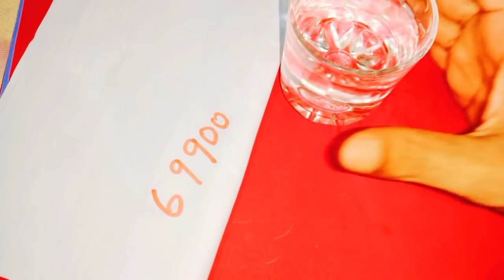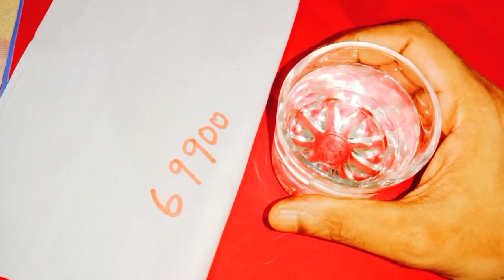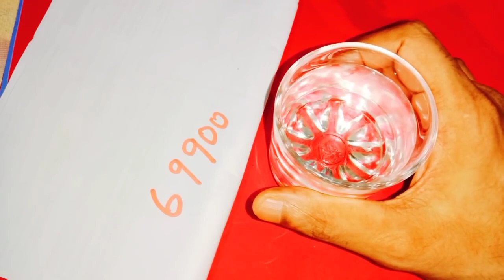ఆదివారం ఒక్క గ్లాసు నీళ్ళు ఈ విధంగా తాగండి దిష్టిదోషం జనఘోష అనారోగ్యసమస్యల చెడుదృష్టినుండి బయటపడతారు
Time:10.00 AM TO 1.00 PM And 3.00 PM TO 6.00 PM
fees: 500 rupees
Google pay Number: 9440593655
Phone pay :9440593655